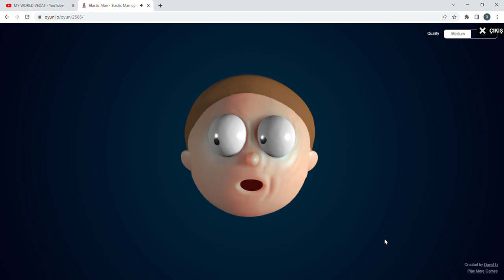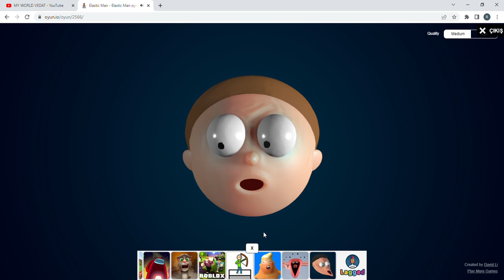Elastic Man 1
Eğlenceli değişik bir oyun stres atmak için süper oyuncak